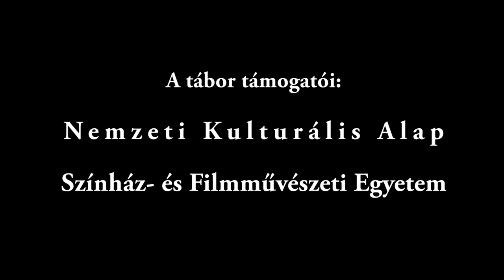I. Soltis Gyerekszínjátszó Tábor - Hangulatidézés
1. Soltis Gyerekszínjátszó Tábor
2018. június 25-30., Vönöck

Képzők voltak:
TUTI TERMÉSZET TÜNDÉREK:
Boznánszky Anna
Manyasz Era
Nagy Zsuzsi
UNIORNIS HÁMOCSKÁK
Piller Ádám
Venczel Hajni
Marton Merci
CSIKÓCSŐR
Nagy Emese
Zewde Eszter Csoki
Sipos László

SEGÍTŐK: Pesti Arnold, Gregorich Zsófia, Stangl Franciska, Károly Bálint, Tóth Ákos, Tóth Artúr, Komáromi Sándor, Temesi Zsolt

Támogatók: NKA, SZFE